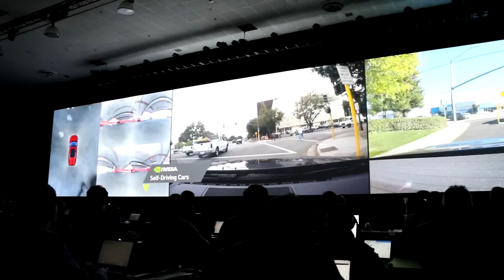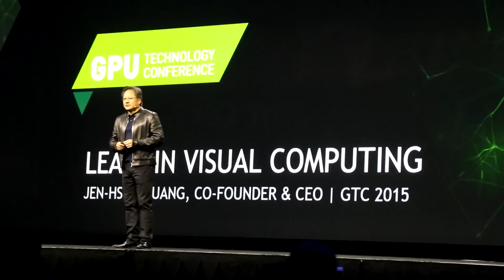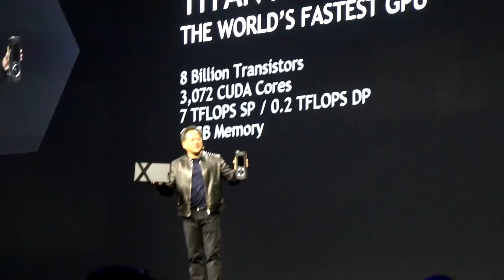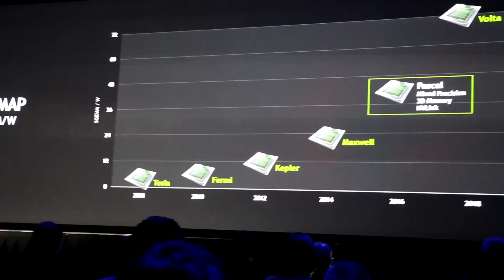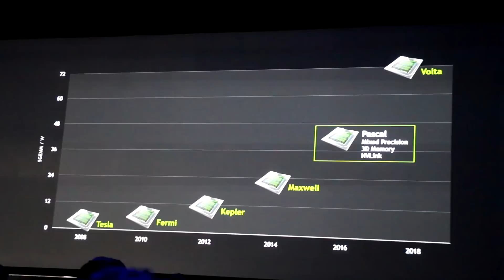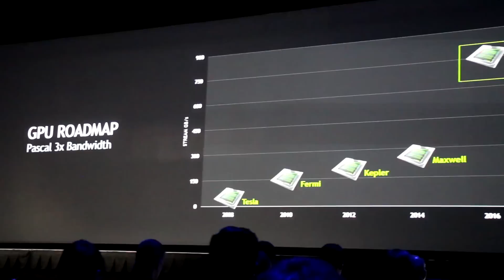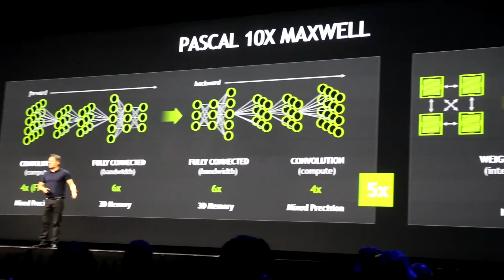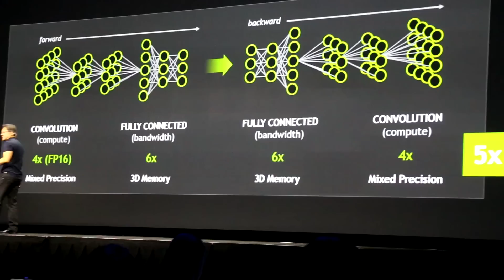NVIDIA GTC 2015 Jen Hsun Keynote: Titan X Launch Pascal Architecture Unveil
Come check out the new NVIDIA GeForce Titan X here and more from GTC 2015!